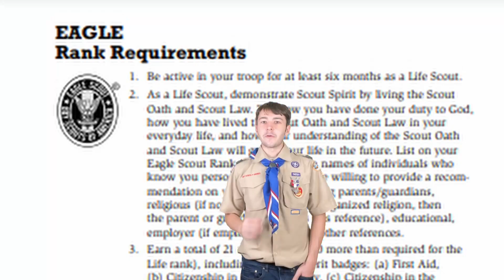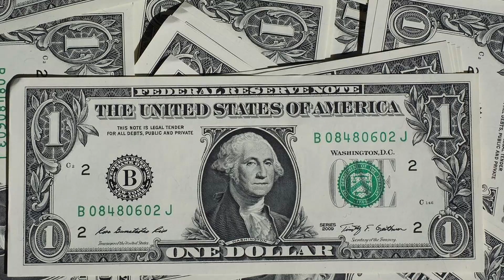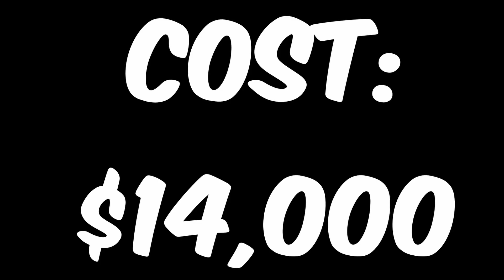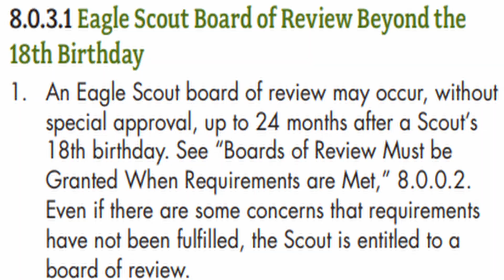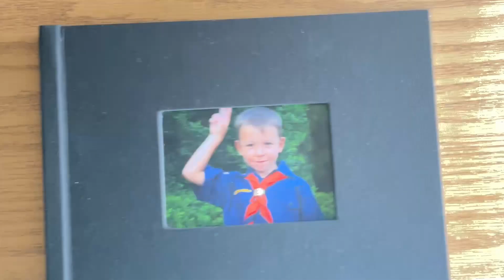How I (barely) Became an Eagle Scout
This is the entire story of how I became an Eagle Scout! It took WEEKS to edit, so I really hope you like it!

Got any video ideas? Tell me here!

If I use your video idea, I’ll give you a SHOUTOUT!!! (if you want)

If you have read through the description this far, then thank you, because I know you care about what I have to say!